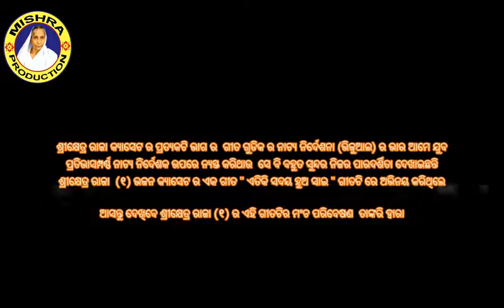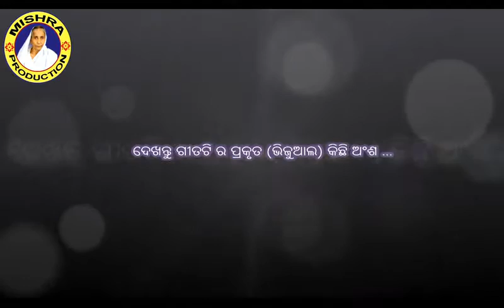Visual Director Of " SRIKHETRA RAJA (Album) "// RUDRA (MANA) // IN A STAGE SHOW // FULL HD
Lyrics. Smt.Sibapriya Mishra.

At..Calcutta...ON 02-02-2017